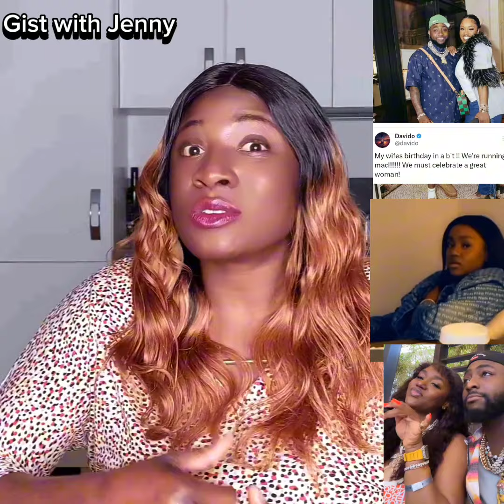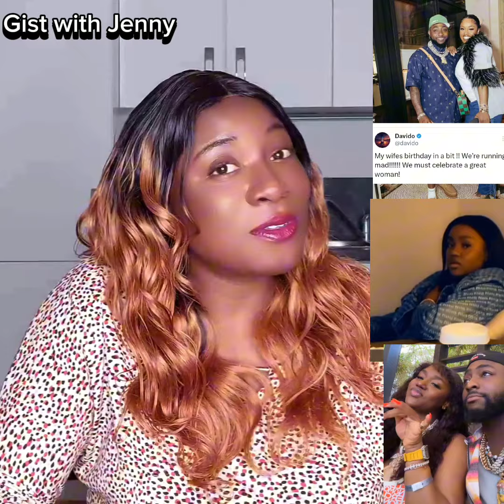Chioma&davido💍😍Davido Plans Ahead As He Makes Special Announcement For An Elaborate Bash For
Chioma&davido💍😍Davido Plans Ahead As He Makes Special Announcement For An Elaborate Bash For His Wife Chioma